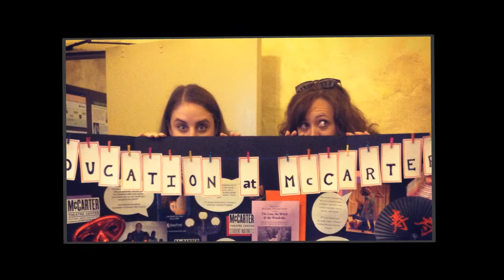Highlight Reel 2